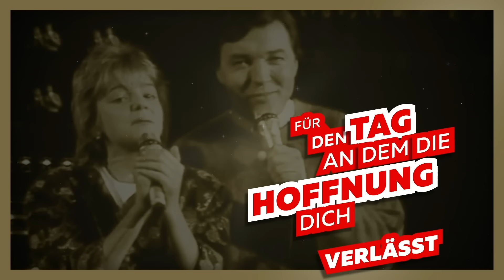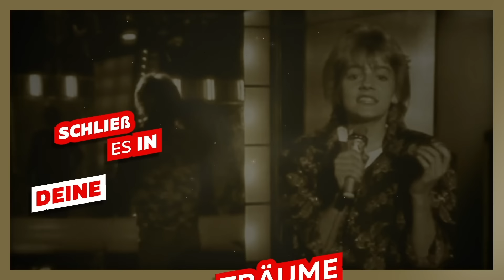Karel Gott, Darinka - Karel Gott, Darinka - Fang das Licht (Stereoact Remix)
Schaut euch hier das Lyricvideo vom Remix zu "Fang das Licht" von Karel Gott und Darinka an!

Music video by Karel Gott, Darinka performing Fang das Licht (Stereoact Remix / Lyric Video)